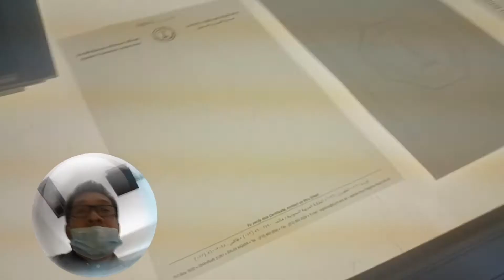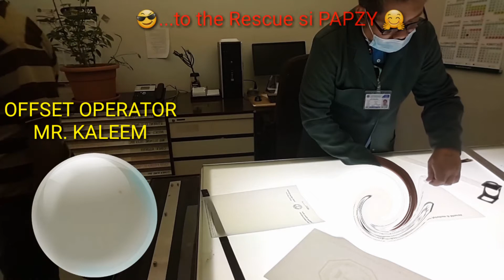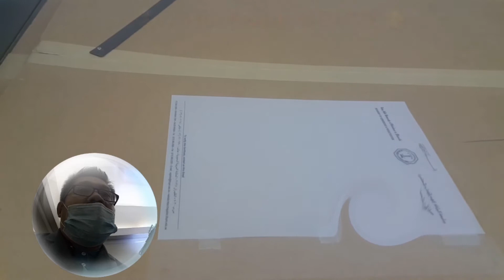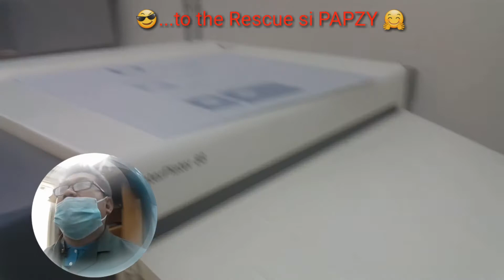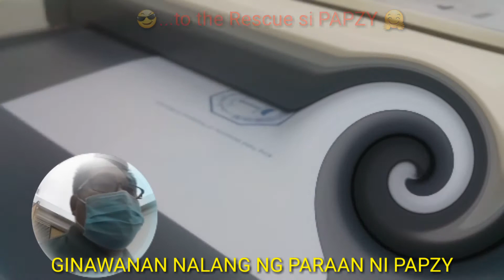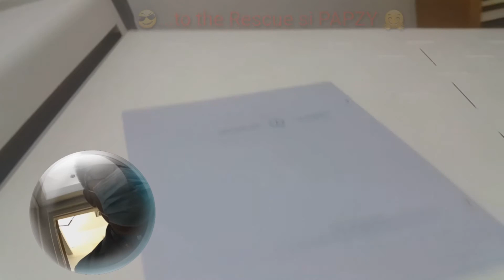TO The RESCUE si PAPZY: MONTAGE -STRIPPING SECTION (BUHAY OF )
ABSENT ANG TAO SA SECTION NAYUN, SINO PABA GAGAWA EDI  AKO! KAYA TO THE RESCUE TAYO!
STRIPPING WORK SECTION, PLATEMAKING MACHINE, PLATES & STRIPPING.